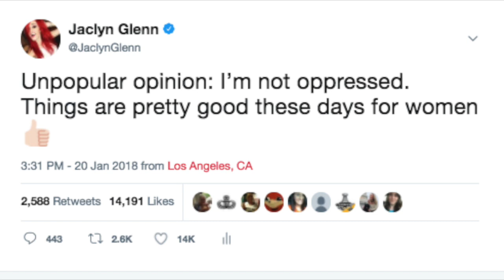Women's March - Are Women Oppressed?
Are women oppressed? In the US - absolutely not. I know this video is super triggering, but give it a chance the whole way through.